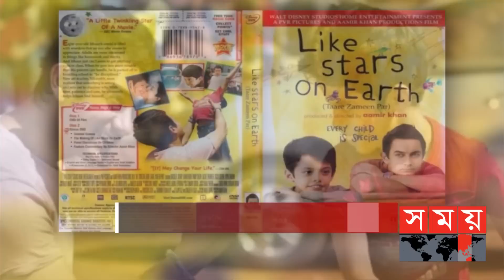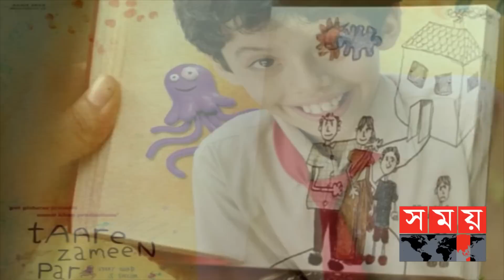'তারে জামিন পার' সিনেমার অজানা কিছু কথা | Taare Zameen Par | Aamir Khan | Salman Khan | Somoy TV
'তারে জামিন পার' যা কেবল সিনেমা নয়, একটি অনুপ্রেরণারও নাম। আমির খান এর প্রথম পরিচালনায় ২০০৭ সালে সিনেমাটি মুক্তি পায়। প্রথম সিনেমাতেই পরিচালক হিসেবে বাজিমাত করেন আমির। বক্স অফিস ক্রিটিক্স সব জায়গায় প্রশংসিত হয় সিনেমাটি। ১২ কোটি বাজেটের সিনেমাটির ,ওয়ার্ল্ডওয়াইড ইনকাম গিয়ে দাঁড়ায় ৮৭ কোটি রুপিতে।